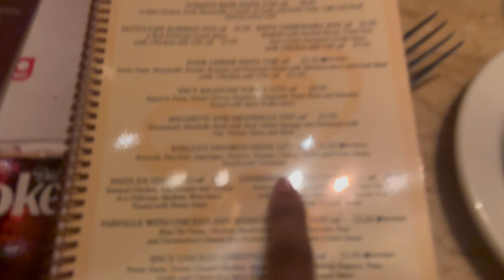BROTHER'S GRADUATION | Cheesecake Factory | Giving God Thanks!!!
Heyyy Everyone
My brother just graduated college, I am too proud. I’m next you guys!!! Stay tune for another video next week. Thank you for all of the support and love. Hope you continue to watch my videos, and don’t forget to give this videos big thumbs up ❤️

1 Thessalonians 5: 16-18